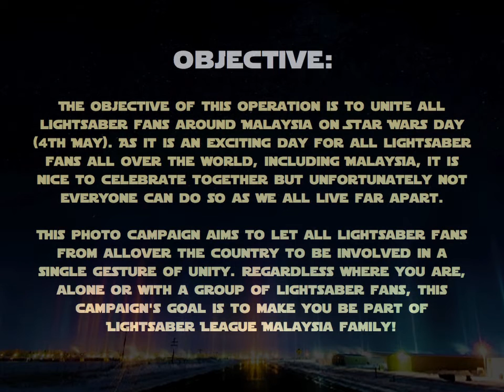Operation Luminous Ascending: photo collection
Collection of photos from Lightsaber League Malaysia's Operation Luminous Ascending.
At least 75 lightsabers told part in this meaningful operation, it is about lightsaber fans in Malaysia, it is about unity.